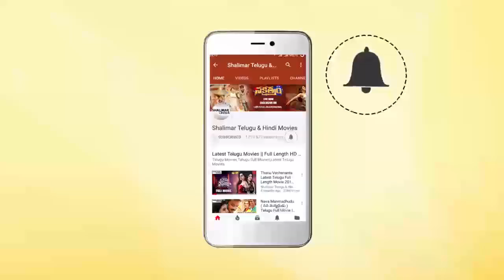George Reddy Movie Promotions || Sandeep Madhav, Satyadev || Shalimarcinema